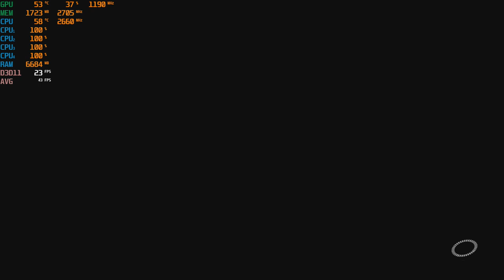Mass Effect: Andromeda - PC at 1080p with the Nvidia GTX 750 TI & the Intel Q8400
CPU: Core 2 Quad Intel Q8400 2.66ghz
Cooler: DEEPCOOL GAMMAXX 400 ; 120mm
GPU: Zotac GTX 750 TI 2gb gddr5
Ram: Samsung 8gb ddr3 1066mhz (4x2gb)

*Link for GTX 750 TI: